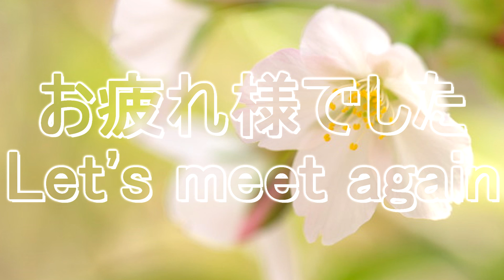春なのに / Though it's spring / Guitar instrumental / 自作カラオケ付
参考曲　柏原芳恵さん
作曲　　中島みゆきさん
バッキング・トラック　自作多重ライン録音
使用ギター　シャープ・ファイブ仕様　「GUYA」   LGー350T CUSTAM
ジャンル　POPS　歌謡曲
Reference tune    Ms. Yoshie Kashiwabara.
Composition     Ms. Miyuki Nakajima.
Backing track    Its original work multiplex line recording.
Guitar used     Sharp five specification   "GUYA"    LG-350T CUSTAM.
Genre   POPS Popular song